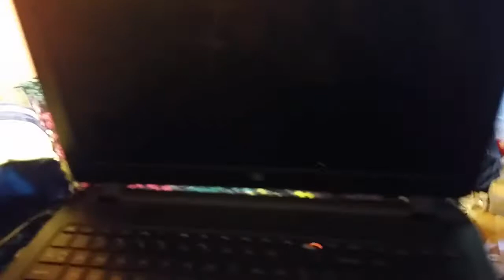Update time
SEE YOU NEXT YEAR...i might do a Christmas video...here are links